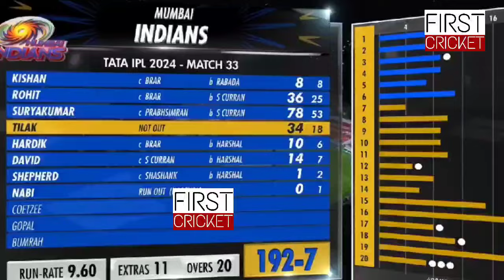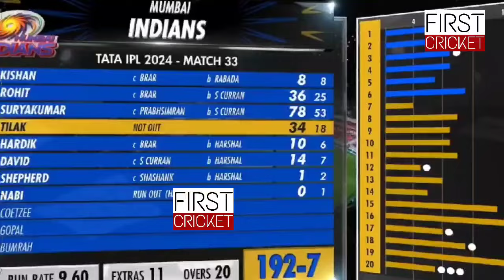अंतिम ओवर में अचानक Rohit करने लगे कप्तानी, मैच के बाद Hardik ने इस पर दिया चौंकाने वाला बड़ा बयान